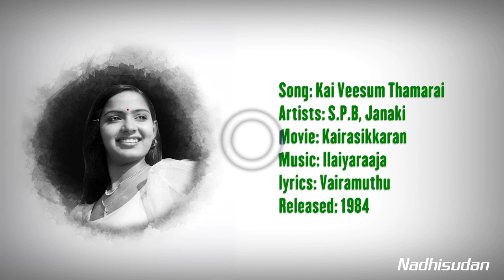கை வீசும் தாமரை - Kai Veesum Thamarai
Song: Kai Veesum Thamarai
Artists: S.P.B, Janaki
Movie: Kairasikkaran
lyrics: Vairamuthu
Released: 1984